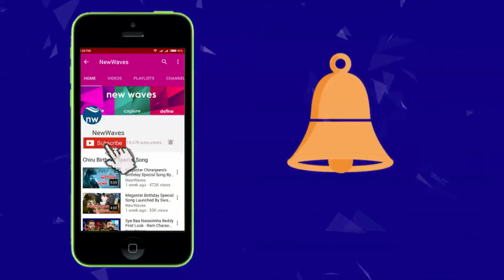నాగబాబు ని కలిసిన జనసైనికులు... | Janasainiks Meet To Nagababu | New Waves